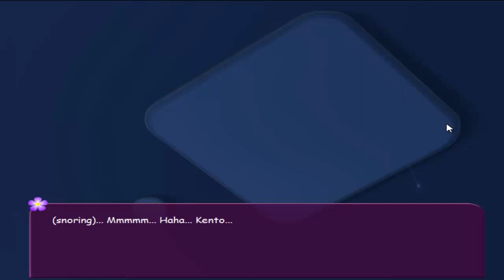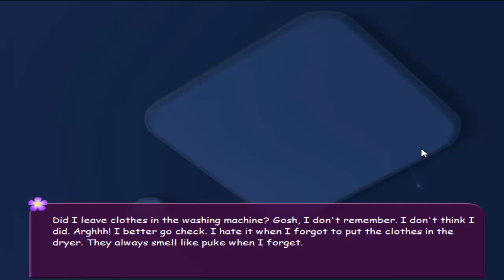Nowhere Safe - Appointment with therapist [Part 3]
A woman in modern Japan finds herself terrified of leaving the house as she struggles with her less than favorable past. When she finds a stranger staring into her living room window, she begins to struggle even more as she realizes that nowhere is safe.